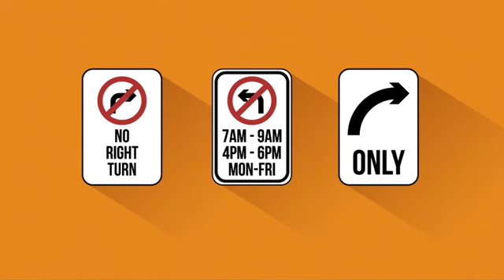502 Turning at Traffic Lights Arabic